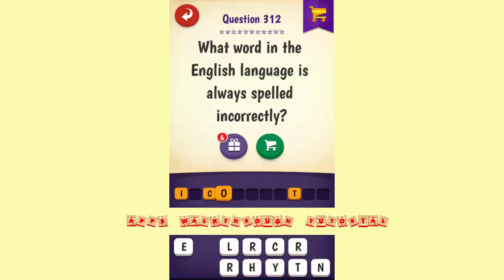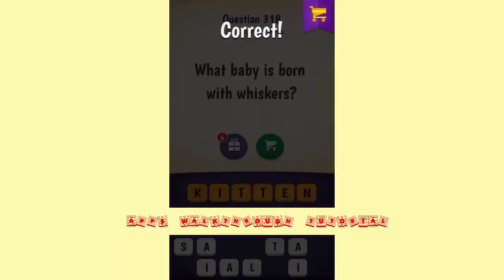Riddle Quest Level 311 - 320 - All Answers - Walkthrough ( By Apprope )